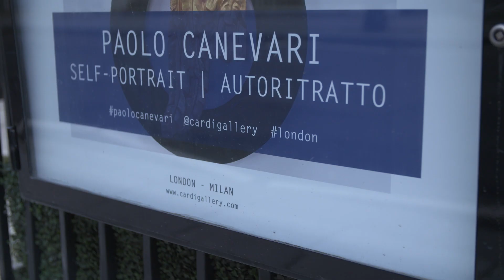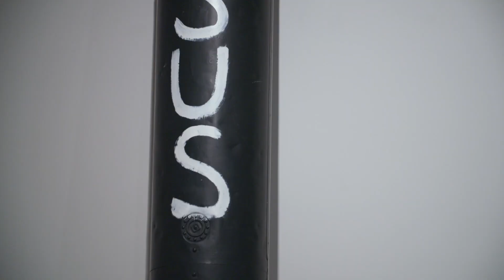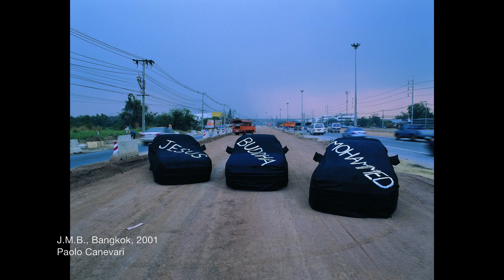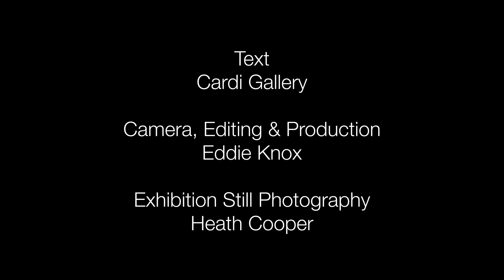Paolo Canevari: "Self-Portrait/Autoritratto" at Cardi Gallery London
Italian contemporary artist Paolo Canevari is best known for transforming everyday materials and icons into large-scale sculptures that confront his audience with stark, political and philosophical commentary. Throughout his career, Canevari has worked in a variety of media, most notably tyres and inner tubes, painting, drawing, performance, animation and film. The provocative nature of his works and his active role in the art world in New York, where he lived and worked for many years, have kept Canevari in the spotlight of both the American and Italian contemporary art scenes.

Cardi Gallery is proud to present the first major solo show of Canevari’s work in the UK, an extensive survey exploring thirty years of the artist’s practice, the culmination of a decade-long collaboration with the gallery. A museum-scale exhibition occupying four floors at Cardi London in Mayfair, ‘Self-portrait / Autoritratto’ brings together over 30 works including sculptures, drawings and installations that range from the artist’s notorious 1990s rubber sculptures to his most current series ‘Monuments of the Memory: Landscapes’ and ‘Constellations’. Many of the works are shown here for the first time.